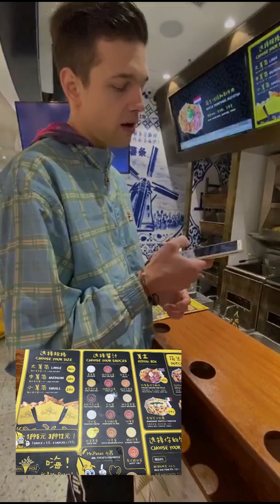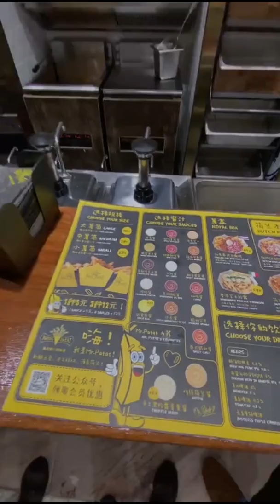上海美食侦探 日月光荷兰薯条 Shanghai Food Exploration Royal Patat Netherlands Snack Fries Review 本本和玮玮 feat. 佳佳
第一次录制视频，如果大家有喜欢的content可以给我们留言！因为是手机录的质量有点差. 嘿嘿 我下次用gopro试试看

Produced By weiwei&benben